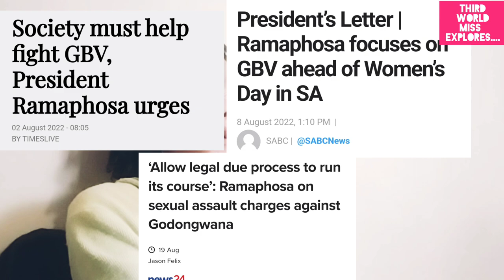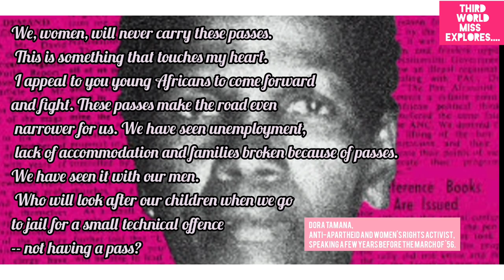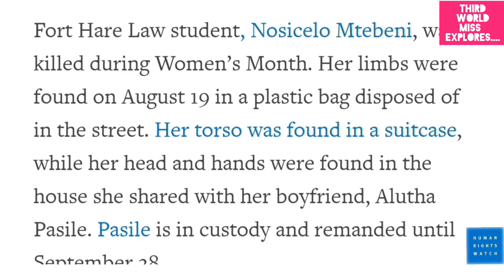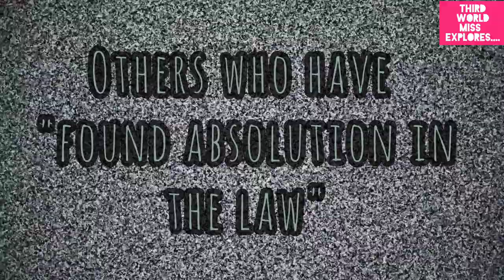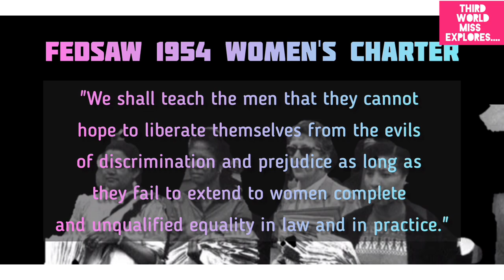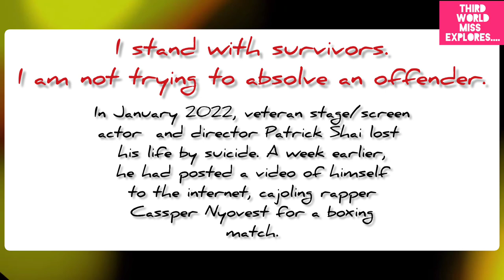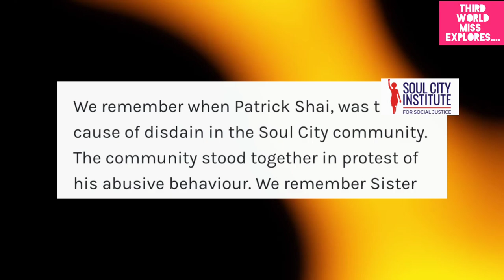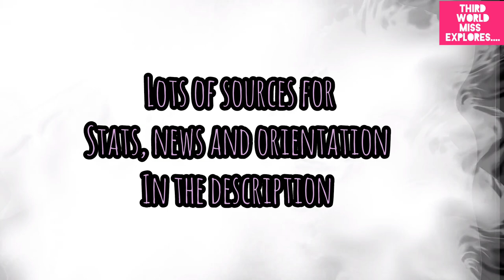... Accountability in Women's and Minority Rights Activism•SA Women's Month• SA Political History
I try to find the significance of organised women in history and the power of individual voices in shaping the movement today.